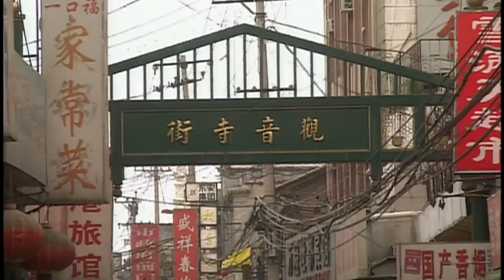How to Be a Modern-Day Dictator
What techniques do modern-day dictators use to control protestors? Hari Sreenivasan and Slate editor William Dobson discuss Dobson's new book, "The Dictator's Learning Curve," a portrait of how today's dictators are confronting and controlling democracy activists.